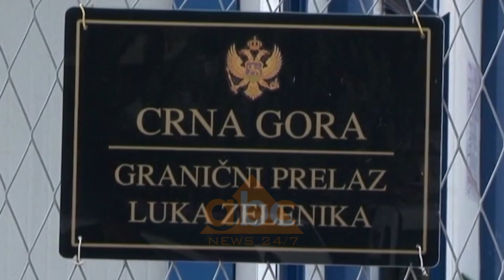Mali i zi gardh me gjemba me Shqiperine| ABC News Albania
Mali i Zi mund të ndërtojë gardh me tela me gjemba në kufirin me Shqipërinë. Kjo do të bëhet vetëm në rast të një fluksi të madh të refugjatëve.
Mali i Zi, duke parë një rritje të numrit të migrantëve që kalojnë nëpër vend në një rrugë të re drejt Bashkimit Europian, po konsideron ndërtimin e një gardhi me tela me gjemba në kufirin me Shqipërinë për të frenuar rrjedhën. Kjo është bërë e ditur nga Shefi i Departamentit për kufirin shtetëror, Vojislav Dragoviç. Mijëra emigrantë nga Lindja e Mesme dhe Afrika e Veriut janë duke provuar shansin për të arritur vendet më të pasura evropiane, pasi trafikantët krijuan një rrugë të re në Ballkan nga Greqia nëpërmjet Shqipërisë, Malit të Zi dhe Bosnjës për në Kroaci, vend anëtar i BE-së.

Bosnja tashmë po përballet me mijëra emigrantë të cilët u bllokuan pas një rruge përmes Turqisë, Greqisë, Maqedonisë dhe Serbisë, e cila u mbyll në 2016, kur Turqia ra dakord për të ndalur refugjatët në këmbim të ndihmës së BE-së dhe koncesioneve të tjera. “Në rastin e një fluksi më të madh të emigrantëve, ne mund të ngremë një gardh me tela në kufirin me Shqipërinë”, tha për televizionin shtetëror Dragovic.

Ai tha se autoritetet shqiptare shpesh kishin refuzuar të pranonin emigrantët që janë kthyer nga Mali i Zi nën marrëveshjen dypalëshe të ripranimit. Shumë vende në itenerarin e migrantëve kanë siguruar kufijtë e tyre me pengesa fizike. Hungaria vendosi një gardh me tela me gjemba në kufijtë e saj me Serbinë dhe Kroacinë gjatë krizës në 2015-ën, kur më shumë se një milion emigrantë pushtuna kufijtë e Evropës. /abcnews.al